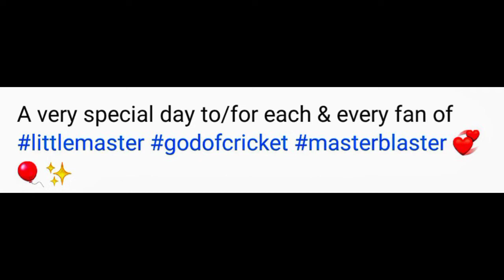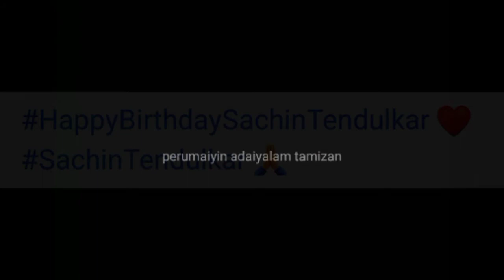சச்சின் அவர்களுக்கு காலங்கடந்த பிறந்தநாள் வாழ்த்ததுக்கள் | Rajinikanth | Rajini kaavalargal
Description:
சச்சின்டெண்டுல்கர் sachin tendulkar அவர்களுக்கு காலங்கடந்த பிறந்த நாள் வாழ்த்ததுக்கள்.